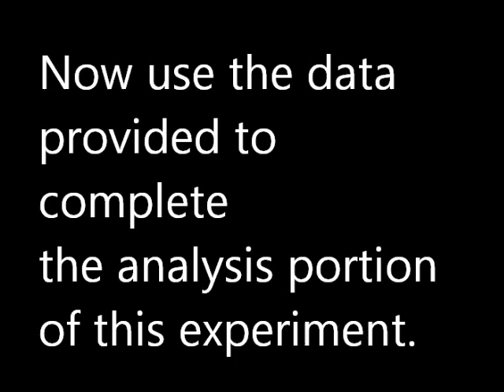Acid/Base Titration Experiment - Mr Pauller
This video demonstrates a titration experiment which will allow the concentration of a solution of HCl to be determined.